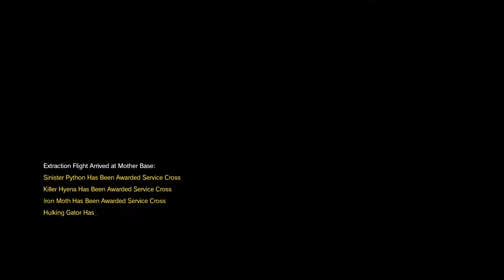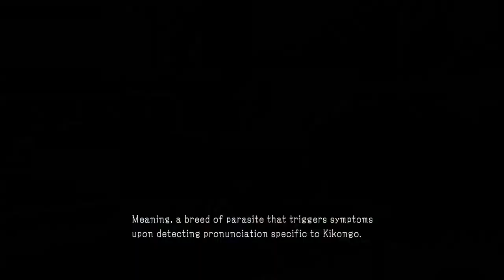Metal Gear Solid V: The Phantom Pain [37] Not So Symbiotic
A rough boss battle here. I used to know how to do it effectively, but it's been a while. I also forgot how to play the game, as it's been months since I last played. Not a great combination.

Lots of cutscenes in this one.